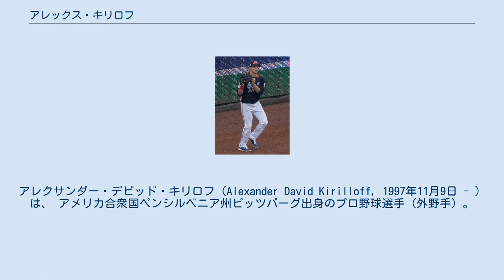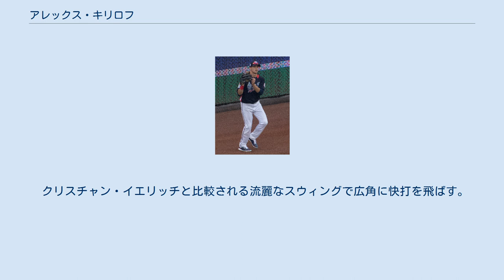アレックス・キリロフ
アレクサンダー・デビッド・キリロフ（Alexander David Kirilloff, 1997年11月9日 - ）は、 アメリカ合衆国ペンシルベニア州ピッツバーグ出身のプロ野球選手（外野手）。
左投左打。
 メディアによっては「キリーロフ」と表記されることもある。
 2016年のMLBドラフト1巡目（全体15位）でミネソタ・ツインズから指名され、プロ入り。
契約後、傘下のアパラチアンリーグのルーキー級エリザベストン・ツインズでプロデビュー。
55試合に出場して打率.306、7本塁打、33打点の成績を残し、リーグのMVPを受賞した。
 2017年3月9日、左肘のトミー・ジョン手術を受け、2017年シーズンは全休となる。
 2018年はA級シーダーラピッズ・カーネルズとA+級フォートマイヤーズ・ミラクルでプレーし、2球団合計で130試合に出場して打率.348、20本塁打、101打点、4盗塁を記録した。
また、この年はオールスター・フューチャーズゲームのアメリカ合衆国選抜に選出された。
 2019年はAA級ペンサコーラ・ブルーワフーズでプレーし、94試合に出場して打率.283、9本塁打、43打点、7盗塁を記録した。
 2020年9月29日にメジャーに昇格し、ポストシーズンのロースターに名を連ねた。
翌日のワイルドカードラウンド第2戦のヒューストン・アストロズ戦でメジャーデビュー。
「6番・右翼手」で先発出場して1安打を記録したが、チームは敗れシリーズ敗退となった。
 2021年の開幕はマイナーで迎えたが、4月14日にメジャー昇格し、同日のボストン・レッドソックスとのダブルヘッダー第1試合でメジャー公式戦初出場を果たした。
 クリスチャン・イエリッチと比較される流麗なスウィングで広角に快打を飛ばす。